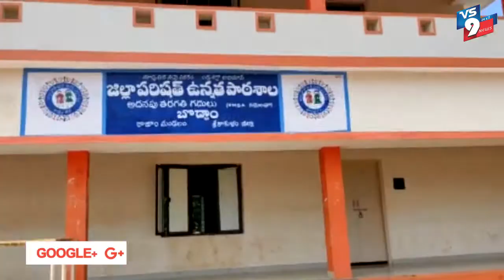శ్రీకాకుళం జిల్లా బొద్దాం ప్రభుత్వ ఉన్నత పాఠశాలలో ఎయిడ్స్ పై అవగాహనా సదస్సు ||VS9NEWS